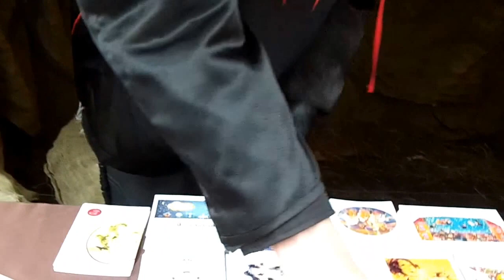Різдво у Львові 2014